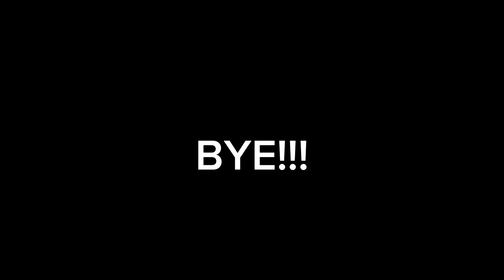All my main cubes